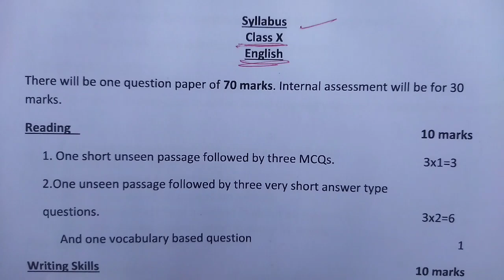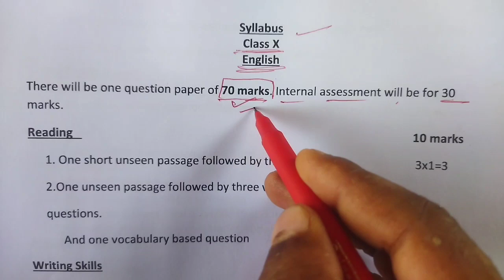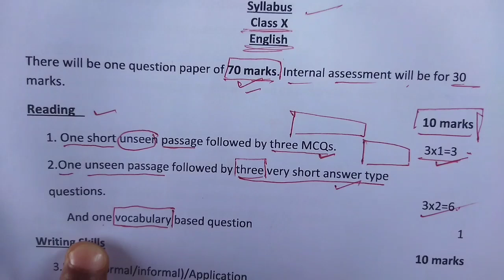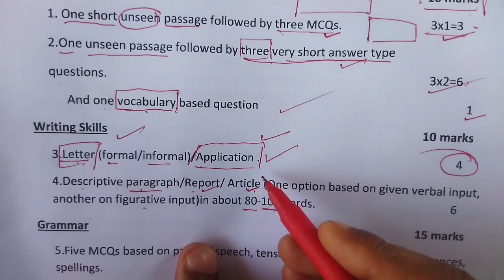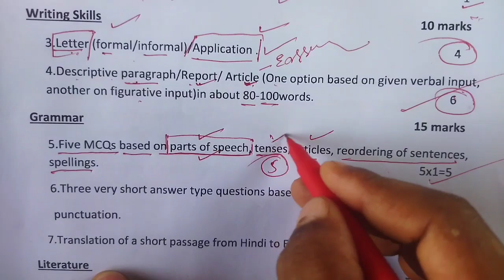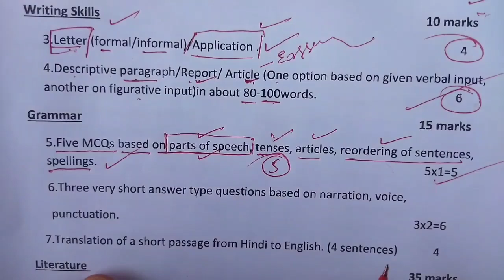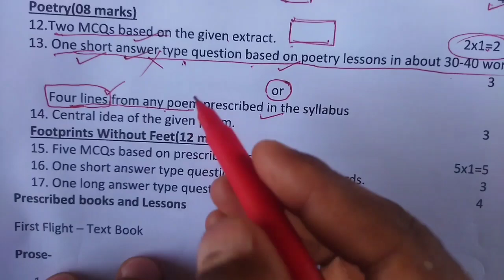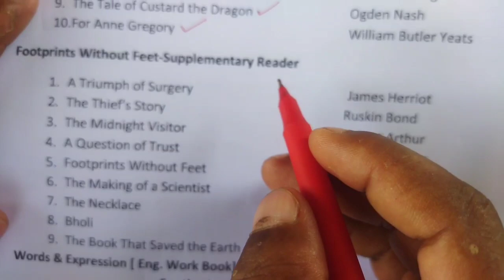यूपी बोर्ड ने जारी किया अंग्रेजी का न्यू सिलेबस 2025,/✅Class 10 English new syllabus 2025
Topic covered
Class 10 English new syllabus 2025
10th English new syllabus 2025
UP Board Mein jari Kiya English ka new syllabus 2025
10th अंग्रेजी न्यू सिलेबस 2025
यूपी बोर्ड यूपी बोर्ड अंग्रेजी न्यू सिलेबस 2025 English new syllabus 2025up board
class 10 English Mein Kitna chapter padhna hai
10th अंग्रेजी में कितना चैप्टर पढ़ना है
2025 यूपी बोर्ड 10th अंग्रेजी में क्या-क्या पढ़े